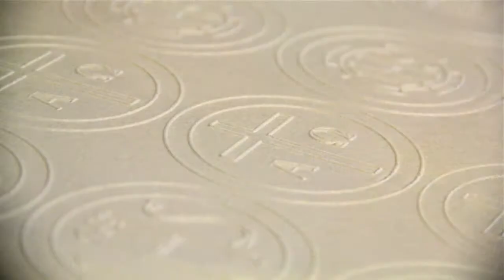poorclares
The sisters at the Franciscan Monastery of Saint Clare make communion wafers, 100,000 of which will be used at the papal Mass in Philadelphia on Sunday, Sept. 27.

Audio by Katie Colaneri
Video by Emma Lee